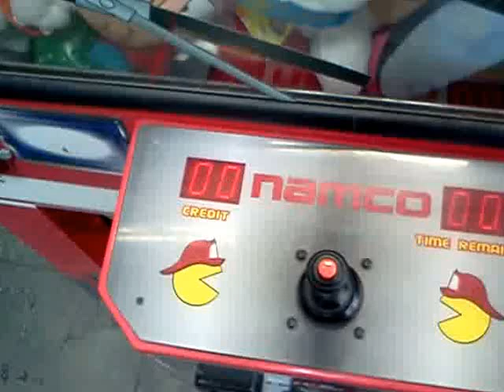Namco Fire Truck Claw Machine@ WalMart squeaking out a win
this was filmed on thursday at my local walmart here i am facing the namco fire truck claw machine and actually squeaking out a win